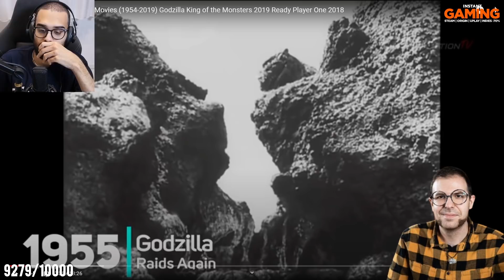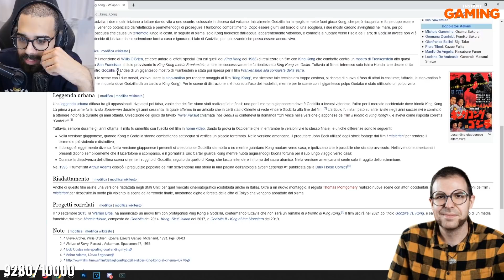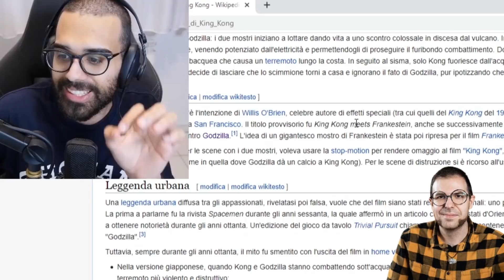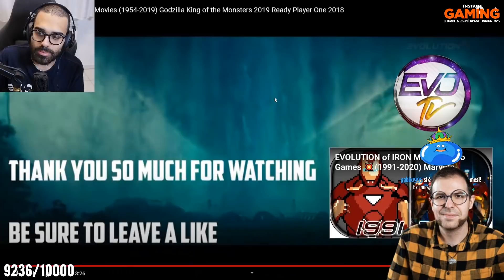REACTION e ANALISI di TUTTI i FILM di GODZILLA | DARIO MOCCIA x ZOOSPARKLE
Dario e Willy reagiscono alle varie versioni cinematografiche di Godzilla dall'originale del 1954 fino a quelli di Edwards e Hideaki Anno.

00:00 - Intro
00:07 - Le origini del design di Godzilla
05:18 - King Kong vs. Godzilla
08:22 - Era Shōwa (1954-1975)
15:40 - Dario flexa il cofanetto della Criterion
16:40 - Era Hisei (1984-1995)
19:25 - Il Godzilla di Emmerich
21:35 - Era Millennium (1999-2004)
23:30 - Il Godzilla di Edwards
24:35 - Il Godzilla di Anno
24:57 - Anime Netflix
25:14 - Il Godzilla di Ready Player One
25:48 - Godzilla II del 2019
26:12 - Il verso